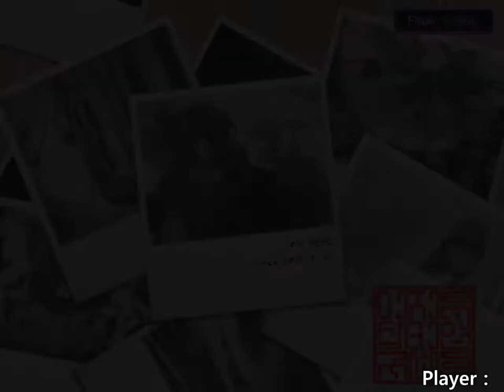[EZ2AC:TT] (?) 10K Ch. 10키연구소 : Blitzkrieg [First Clear !!]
Player:SND-1
Visual:On
Option:None
Comment:@이 영상은 720P 60 HD 품질로 맞춰서 보시는걸권장드립니다@ 명장게임랜드에서 찍었습니다...숭겜에서하다가 명장에서하니 미칠것같네요 너무적응이안됩니다